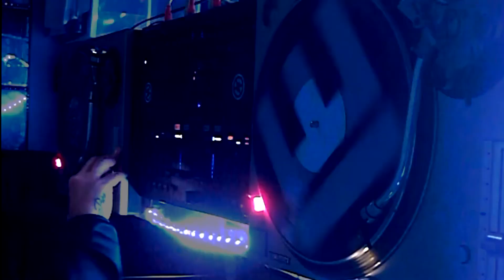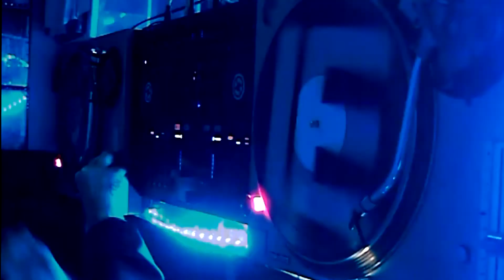Exzakt September 2020 DJ Set Preview - Techno-club.net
This is a small preview clip of an exclusive Live Streaming DJ set I did for my residency at Techno-Club.net. Each month in the "Green Room" (Electro Room), Exzakt and special guests from around the globe throw down exclusive Electro video sets. It's very simple how it works. Just support the artists and website by paying for viewing minutes. Each weekend there are multiple rooms playing many genres of underground music such as Electro, Techno, Ghetto Tech, etc. As a special gift, I am offering the audio-only version of a show I did in September as a free download for a limited time.
Check out the video version as well as archives of myself and my guests plus tons of other sets from other world-renowned DJs & producers.
Track IDs
Kronos Device – Control
Locked Club – Russian-Banya
TV.OUT – USER3328
Djedjotronic – Global_Surveillance